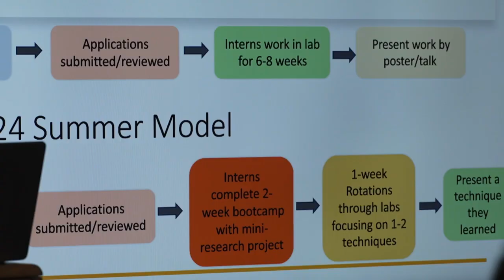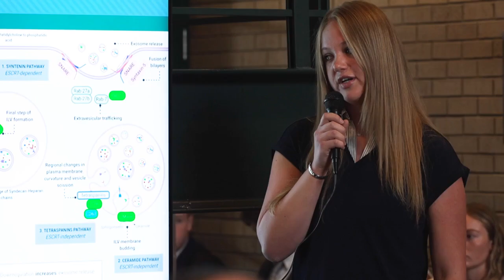Interns at McLaughlin Research Institute present their research projects